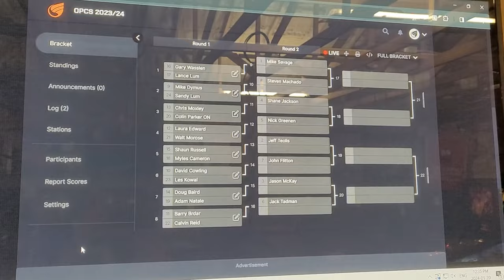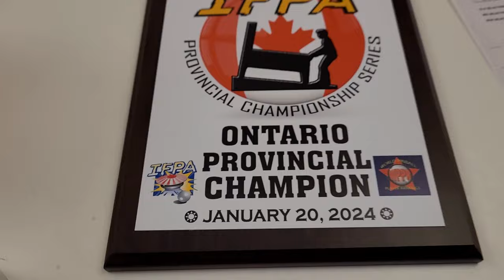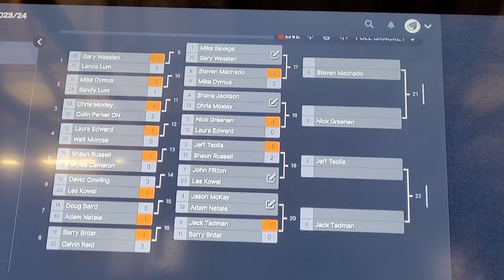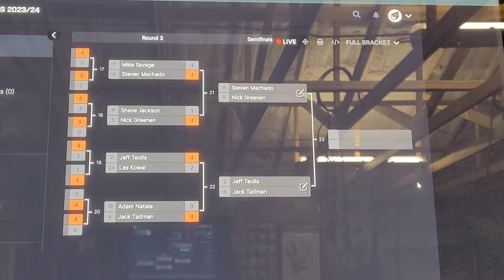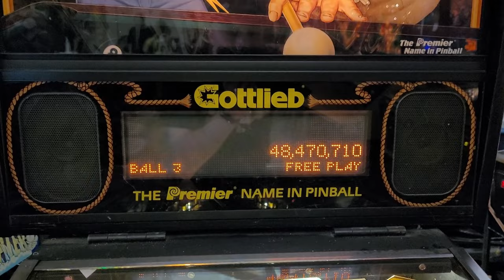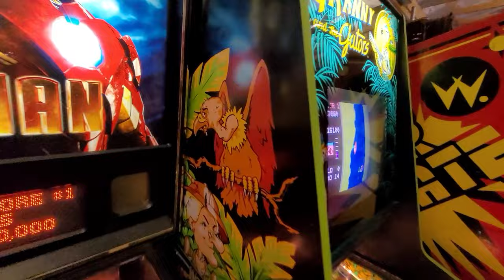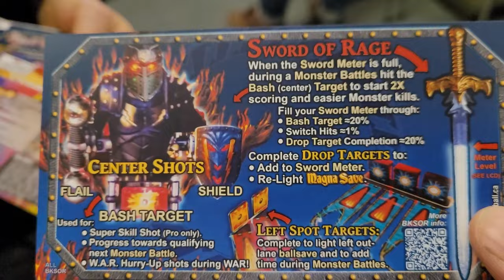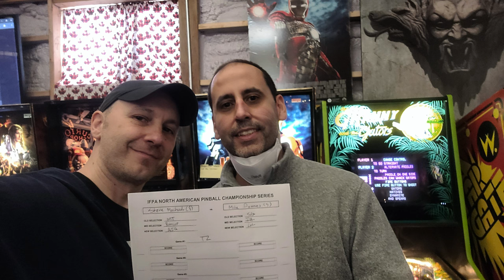Ontario Provincial Pinball Championships 2023-2024 at Adam Becker's Press Start Arcade.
A little footage of the action at this years provincials!

WTF!!! Pinball Shenanigans Stickers for ONLY $3 Canadian!

Look even sexier with Pinball Shenanigans merch!

I also sell cool Pinball stuff in my eBay store: